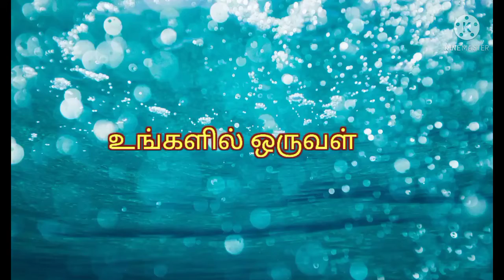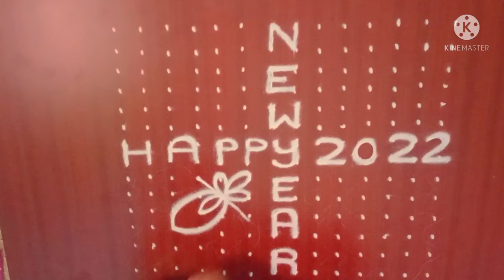14-14 dots new year kolam|| new year mugulu|| festival kolam